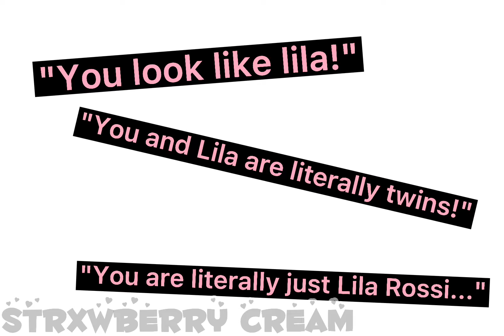I AM LITERALLY TOO FUNNY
I post Roblox Videos MLB videos and I *might* start posting gacha videos but probably not since i havent played gacha in over a year XD

~Is this channel family friendly?~
Mostly yes but sometimes there is swearing (mostly in meme videos)

~Sub goal~
I would rlly appreciate if we hit 20 subs so uh yeah!

Baiii